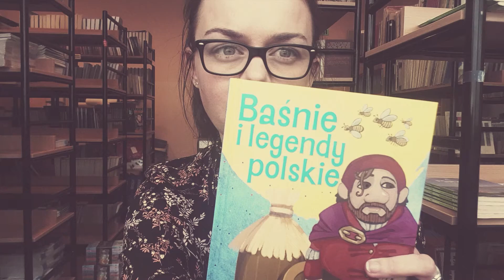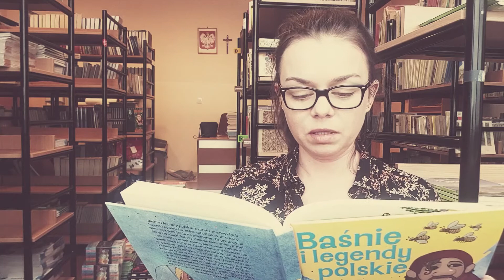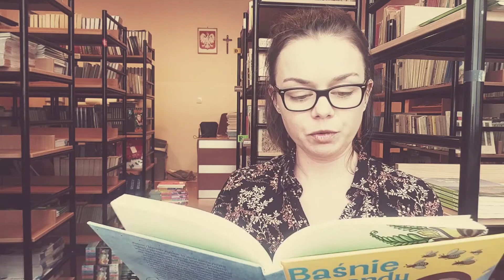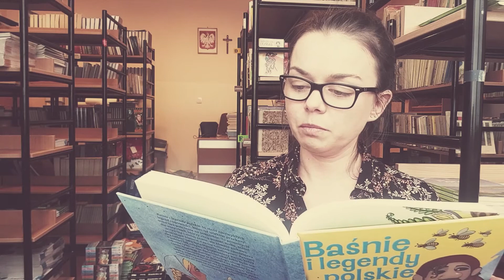Znani i niezani czytają książki odc. 7 ,,Jak to z lnem bywało"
W ostatnim w tym roku odcinku serii Znani i nieznani czytają książki, usłyszymy bajkę ,,Jak to z lnem bywało". Tym razem przeczyta nam tą opowieść Pani Katarzyna Bartel nauczyciel bibliotekarz. Opowiadanie to znajdziemy w książce ,,Baśnie i legendy Polskie".